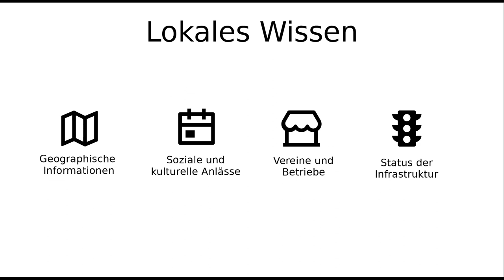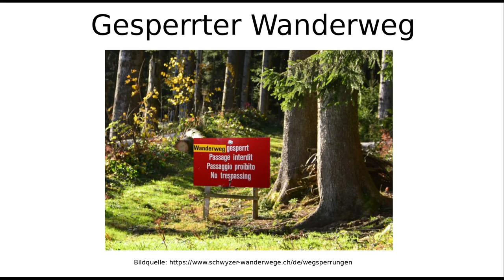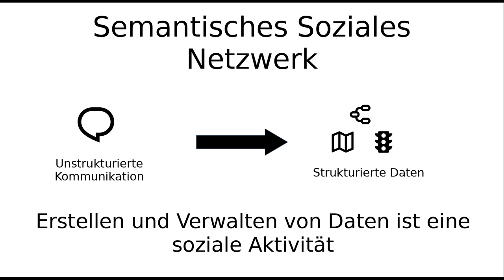2021 - Soziale Medien, dezentrale Netzwerke und OpenStreetMap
Im Rahmen des [openEngiadina] und [DREAM] arbeiten wir an einer Synthese von Sozialen Medien, dezentralen Netzerken und OpenStreetMap. Wir berichten über die Anwendungszwecke für kleine politische Gemeinden in der Schweiz und lokale Organisationen die sich für gemeinwohlorientierte Lebensweisen einsetzen und präsentieren unsere technischen Ansätze (OpenStreetMap als Linked Data, ActivityPub Protokoll für dezentale Soziale Netzerke).

Das Internet schafft neue Möglichkeiten für partizipatives Kreieren und Kurieren von Wissen. Allerdings wird das Medium von grossen, kommerziellen Anbietern dominiert.

Kleine politische Gemeinden in der Schweiz und lokale Organisationen die sich für gemeinwohlorientierte Lebensweisen einsetzen sind vom Internet abgehängt. Entweder es muss zu Kosten der Datensicherheit und Datensouveränität auf kommerzielle Anbieter vertraut werden oder das zu erfassende Wissen passt schlichtweg nicht in das Schema von Google oder Facebook.

Im Rahmen der [openEngiadina] und [DREAM] Projekte erforschen und entwickeln wir Ideen und Technologien um einen nachhaltigen, sicheren und offenen Austausch über lokales Wissen zu ermöglichen. Kartographische Daten spielen dabei eine zentrale Rolle.

In diesem Vortrag möchten wir über die Projekte openEngiadina und DREAM berichten. Wir beschreiben die Anwendungen und unsere technischen Ansätze dafür, zum Beispiel die Verwendung von OpenStreetMap Daten als Linked Data, das Zusammenspiel mit dem ActivityPub Protokoll für dezentrale Soziale Netwzerke und die Anfragesprache Datalog.

pukkamustard